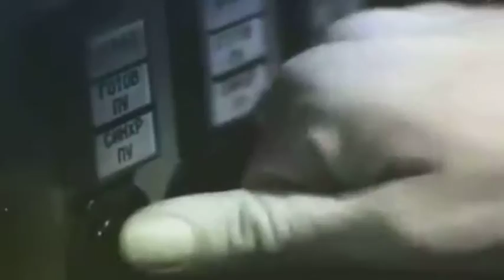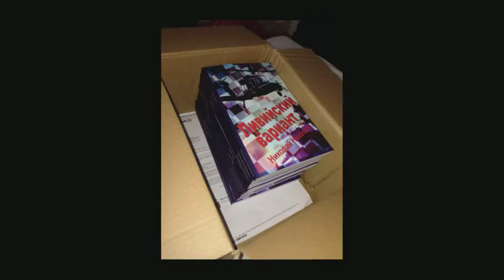"Ливийский вариант" . книга Н.Николов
Противостояние России и США снова началось во время событий в Ливии. Подробнее об этом и других событиях в новом политическом триллере Н.Николова
файлы для чтения
различные форматы файлов

файлы для чтения для зарубежных читателей